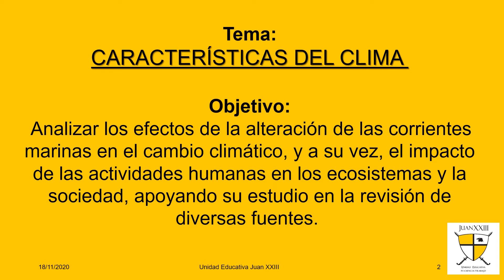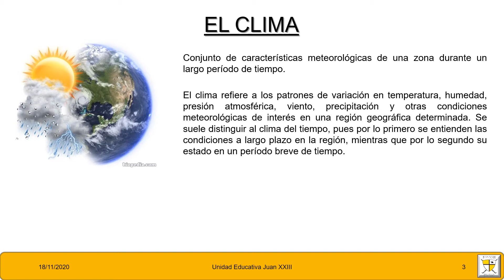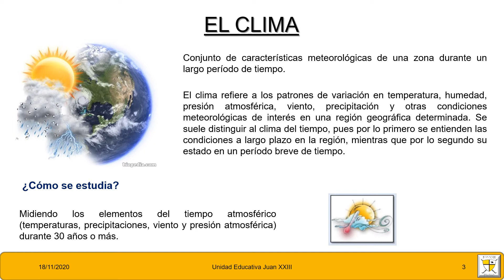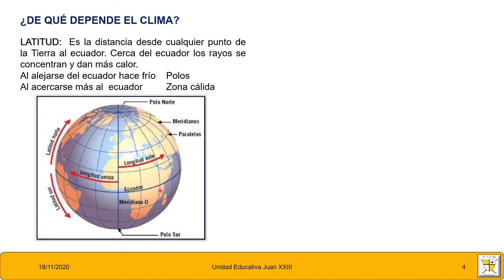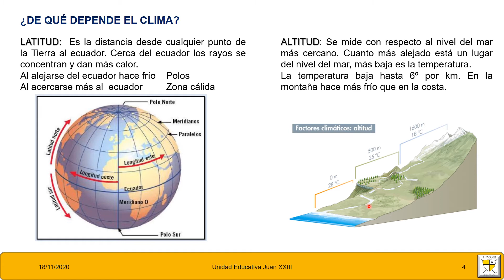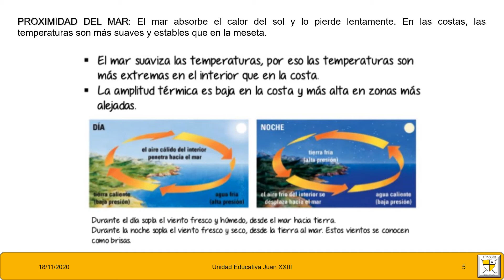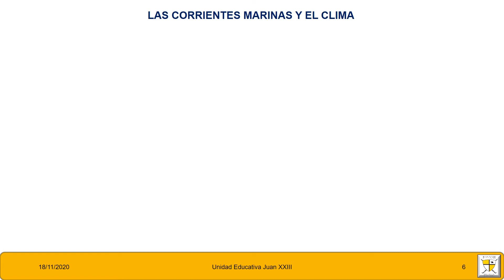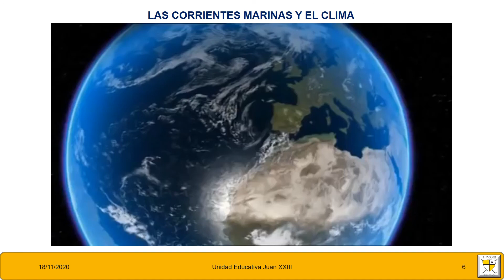El clima Ciencias 19-11-2020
9no E.G.B.